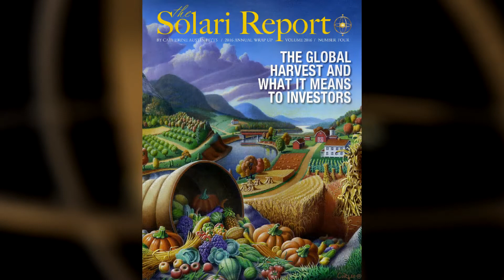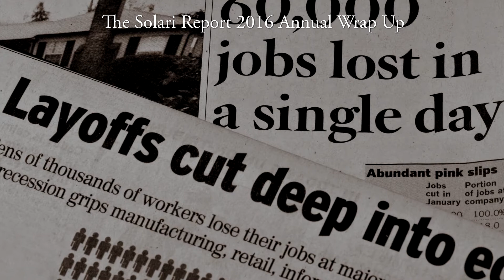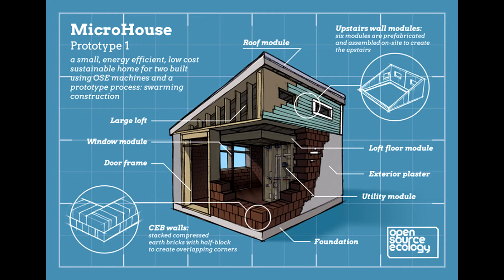2016 Annual Wrap Up | News Trends & Stories Part I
This year’s Wrap Up brings valuable perspective onto what happened in 2016, the changes underway now and events ahead.  Our theme this year is “The Global Harvest and What It Means to Investors” – because food is the heart of local and global economic and political success.

We will start this Thursday with my Introduction and Overview as well as the first part of our conversation with Dr. Joseph Farrell on News Trends & Stories. Dr. Farrell and I will be cover Economy & Financial Markets, Geopolitics and Culture.  The following week we will  cover Science & Technology, the Unanswered Questions of 2017 and Inspiration.  You can follow and link to the selection of stories on the 2016 Annual Wrap Up web presentation.

In all of our Annual Wrap Ups to date, I have told you there is a good chance that the “slow burn “will continue through the next year. Not this year.

The heat is turned up and we are moving into a financial pressure cooker. With the financial coup accomplished and the debt growth model coming to an end, thousands of institutions will be forced into “controlled demolitions” – pension funds are cutting benefits, insurance companies are canceling policies, and companies will continue to layoff, move, close down or declare bankruptcy.

In the face of this wave of financial defaults, our opportunity is to reengineer government investment and expenditures from a negative to a positive return. Can we do it? If we don’t, we are headed into a long and difficult financial squeeze.  You will want to access our business and investment scenarios for 2017 when we cover them in our Equity Overview in the third week.

In Money & Markets this week I will answer your questions in Ask Catherine. Make sure you e-mail or post your questions.